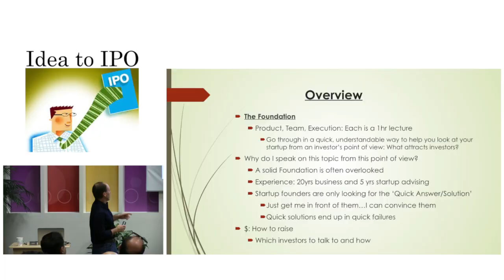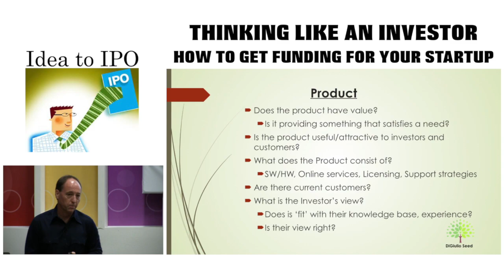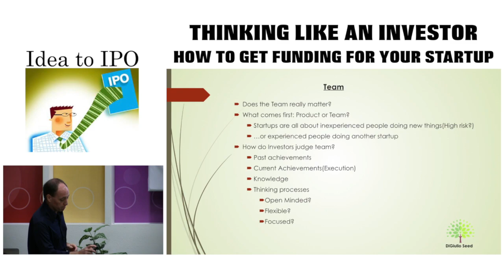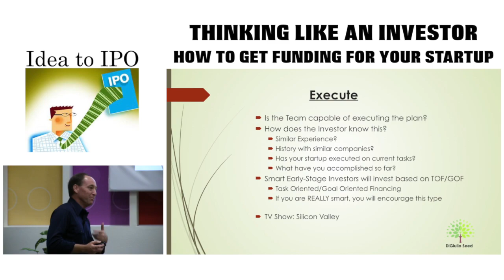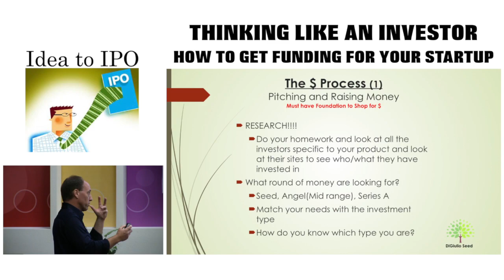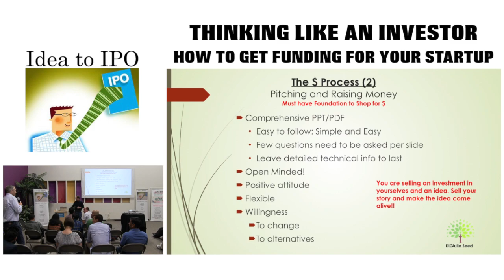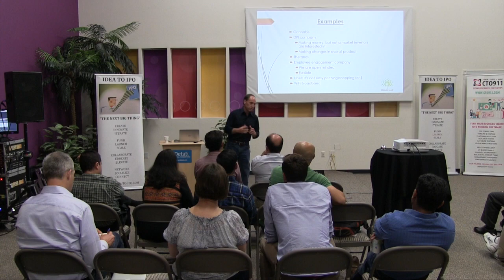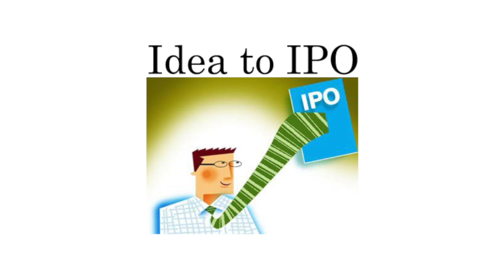9-26-16 Think Like an Investor: How To Get Funding for Your Startup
Learn how to attract investors by understanding what investors are really looking for.  The speaker will discuss:

1)  How do you make your  product and business model attractive to investors?

2) How do investors view your team?

3) What is an effective approach to attract investors?

4) How do you determine which investors to talk to?

5) 4) Real-life examples of success and failure of acquiring funding

And more!